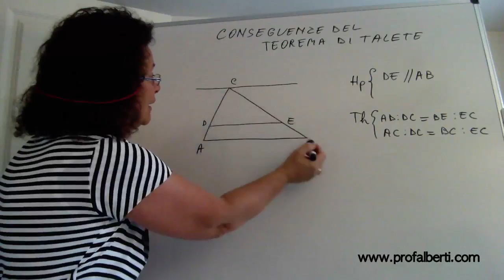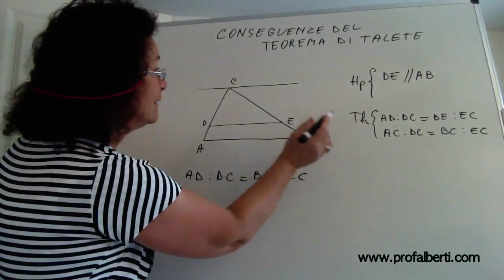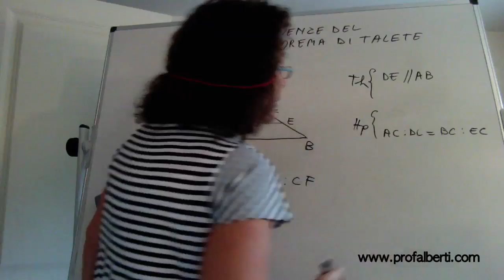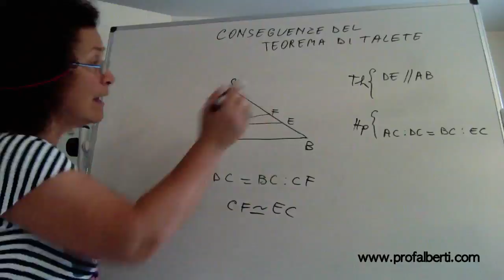Conseguenze del teorema di Talete